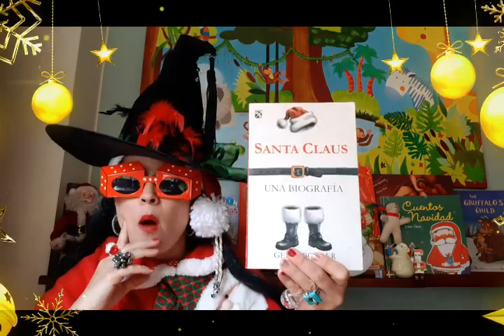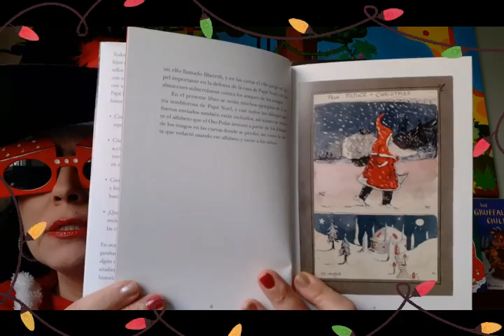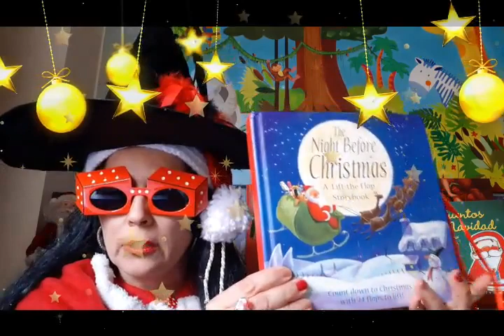59. 🧙‍♀️MI TOP 3 💕Libros recomendados de PAPÁ NOEL🎅SANTA CLAUS 🤶 para Navidad🎄🎁 💯MIMI LIBROS MIL💕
3 Preciosos libros de Papá Noel para leer o regalar en Navidad.
Recomendados para todas las edades.
Autores: Gerry Bowler, J.R.R. Tolkien y Clement C.Moore.